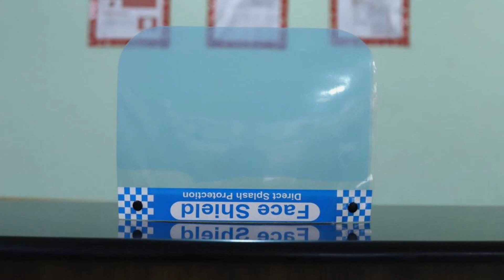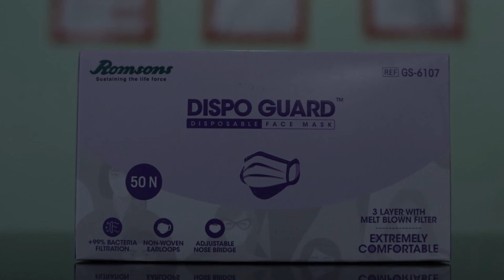OYO 10129 Hotel Stay Inn, Ahmedabad, India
About Property:
Boasting a terrace, OYO 10129 Hotel Stay Inn is situated in Ahmedabad in the Gujarat region, 13 km from Gandhi Ashram and 15 km from Sardar Patel Stadium. Featuring a shared lounge, this 3-star hotel has air-conditioned rooms with a private bathroom. The accommodation features a 24-hour front desk and room service for guests.
At the hotel, every room is equipped with a wardrobe. At OYO 10129 Hotel Stay Inn, rooms are fitted with a...
Property Type: Hotel
Address: 2nd floor, 2nd Floor, Makarpura, GIDC Naroda, 382345 Ahmedabad, India
Searching For
1. OYO 10129 Hotel Stay Inn - Ahmedabad - India
2. OYO 10129 Hotel Stay Inn - Ahmedabad - India Address
3. OYO 10129 Hotel Stay Inn - Ahmedabad - India Rooms
4. OYO 10129 Hotel Stay Inn - Ahmedabad - India Amenities
5. OYO 10129 Hotel Stay Inn - Ahmedabad - India Offers and Deals
Audio Credit:
Track Title: Subway Dreams
Artist: Dan Henig